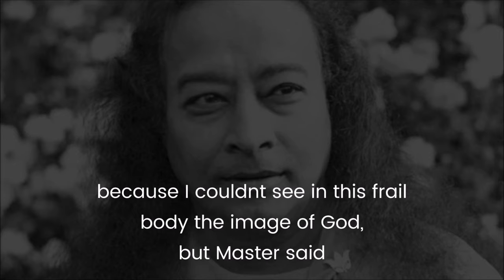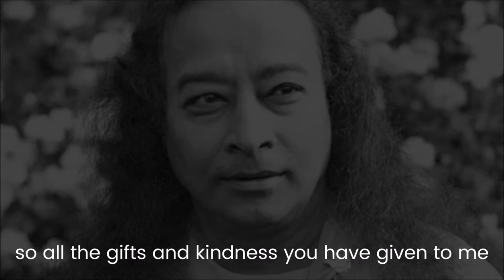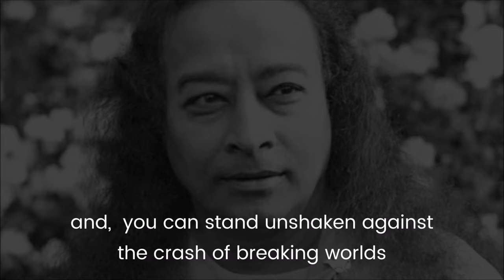Paramahansa Yogananda Live Audio Speech | He is the Cleverest Who Finds God Part 1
Paramahansa Yogananda Live Audio Speech Part 1